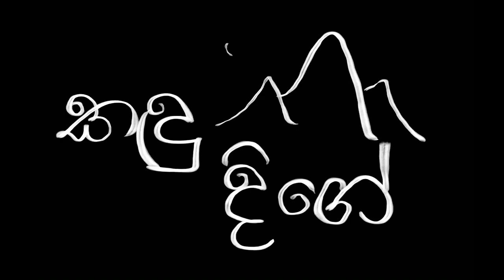දෙතනගල කඳු දිගේ | Dethanagala - Episode 12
අද කඳු දිගේ අපි යන්නේ රුහුණු කැම්පස් එකේ සෙට් එකක් එක්ක තුඹතැන්නේ දෙතනගලට.ඉතින් අද කතාවෙන්;
  ලංකාවට ලස්සන මල් එන ලස්සන ෆ්ලොරා එකේ මල් වවන තැනට
  සැඟවුනු සුන්දර පුන්චි දියඇල්ලකට
  තනියම  කෑම්පින්ග් එකක් ගහලා රැය ගත කරනහැටි
  අලුත්ම ශාරීරික සුවතා සහ කණ්ඩායම් ක්‍රීඩා
  අධ්‍යාත්මික වැඩසටහන්

 වැඩේ හොඳ නම් සබ් දාලා සප් එකක් දෙන්න.